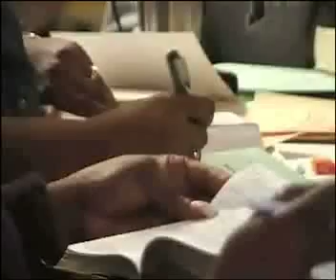Blacks in Mass. Schools Outperforming U.S. Peers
MALDEN -- Gov. Deval Patrick Monday announced that Massachusetts public high school students made greater gains on the mathematics SAT exam than any other state over the past decade, and on the 2010 exam once again outscored all other states with high participation rates.

Additionally, African-American students in Massachusetts now lead their peers nationwide.

Results released Monday by the College Board also show that Massachusetts' overall participation in Advanced Placement (AP) exams rose by 9.5 percent in 2010, and that the state's increase in African-American and Hispanic test takers is the highest in the nation.

"The progress we are making in math achievement is tremendous," said Governor Patrick. "The fact that we are not only scoring at the top of the nation, but that we are seeing more of our African-American and Hispanic students challenging themselves by taking AP coursework and exams is a credit to the hard work of our students and educators statewide."

The 2010 SAT results show that Massachusetts scored 524 in math, an increase of two points from 2009, outscoring all other states where at least 60 percent of public school students participated. Over the past 10 years the state's math score has risen 16 points, more than any other state where at least 25 percent of public school students participated in the SAT. Student results on the Critical Reading (508) and Writing (504) exams remained unchanged from 2009. Massachusetts has had strong performance over the past SAT test administrations with students setting the pace nationwide.

In Massachusetts, African-American students made strong gains in all three subjects in 2010, including an eight-point gain in Critical Reading (from 416 to 424), a nine-point gain in Mathematics (from 423 to 433), and a seven-point gain in Writing (from 411 to 418). Those gains in Math and Writing outpaced national gains, and as a result Massachusetts African-American students on average now outscore their peers nationally in Math (432 to 427) and Writing (418 to 416).

"I am really pleased to see the strong gains made by African-American students across all three subjects," said Education Commissioner Mitchell Chester. "I am particularly encouraged to see that the increase in participation and achievement in AP courses and exams was among the strongest in the nation for African-American and Hispanic students."

While African-American students made across-the-board gains, Hispanic students made gains in Mathematics (from 441 in 2009 to 445 in 2010), but saw their scores decrease in Critical Reading (from 433 to 431) and Writing (from 427 to 422).

Overall, 75 percent of Massachusetts public school students in the class of 2010 participated in the SAT, ranking the state second in participation behind only Maine, where the SAT is a statewide requirement for all students. This year, 45,670 public school students in Massachusetts participated, an increase of 3.2 percent from the class of 2009.

Nationwide, public school students averaged one-point gains in all three subjects on the 2010 SAT: from 497 to 498 in Critical Reading; from 510 to 511 in Mathematics; and from 487 to 488 in Writing.

Other SAT results for Massachusetts public school students showed:

-- Asian students made one-point gains in Critical Reading (from 519 to 520), Mathematics (from 584 to 585) and Writing (from 521 to 522);
-- White students increased by one point in Mathematics (from 538 to 539), and remained the same in Critical Reading (526) and Writing (522);
-- Male students increased by two points in Critical Reading (from 510 to 512), five points in Math (from 538 to 543), and one point in Writing (from 496 to 497);
-- Female students increased by one point in Math (from 507 to 508), but declined by one point in Critical Reading (from 506 to 505) and Writing (from 511 to 510).

Last week, state officials announced that the first 21 schools in the program nearly doubled the number of passing scores in AP math, science and English, while narrowing achievement gaps in race, ethnicity and gender. Combined, these schools posted 2,044 math, science or English AP scores of 3 or higher, significantly outpacing state and national gains. Qualifying scores among African-American and Hispanic students more than doubled (104%) over two years in these schools, compared to increases of 30% statewide and 28% nationally during the same period.